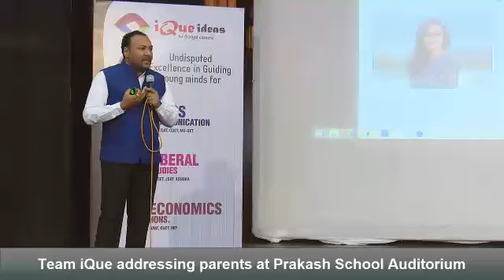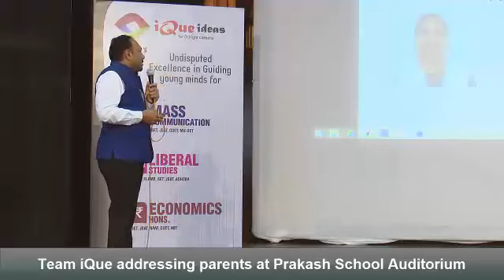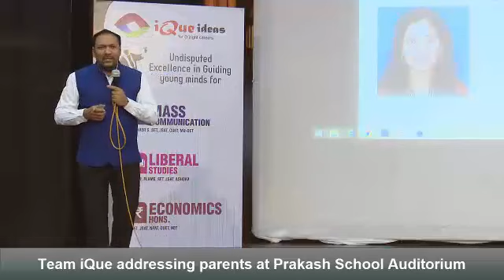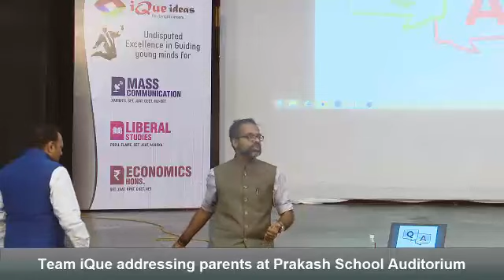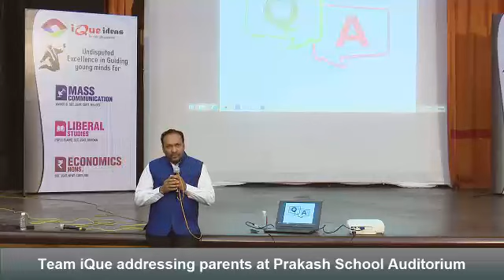The Road Ahead - Team iQue - Parents' meet - 1st April 2018 | iQue ideas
Team iQue met parents of students enrolled for various entrance exams - target year 2018. The entire team of teachers was introduced to the audience by Mohit Sir. Sathya sir gave tips on how parents can help their children prepare for the forthcoming entrance exams.